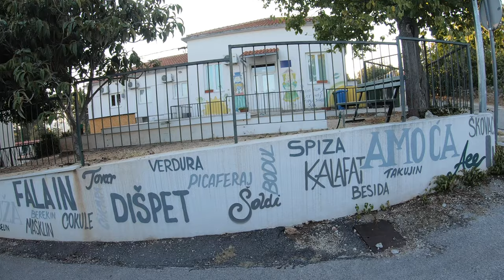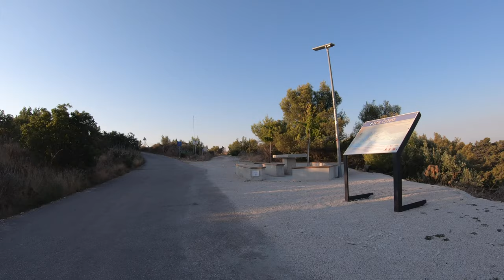CCCLVI - Otok Čiovo